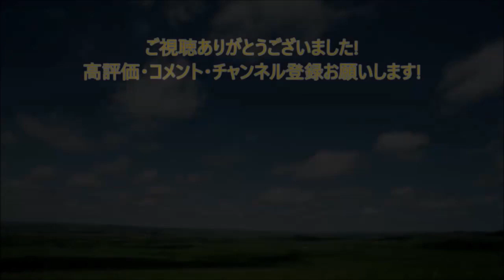最悪な食育の日を過ごしてしまったキーボードクラッシャー(2023)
※今回の動画にはエロ・グロ要素が入ってます。その要素が苦手な方のご視聴は注意を払いながらお願いします。
誕生日記念として西木野真姫が復活! 邪神ちゃんがデビュー! ローズ(怪盗ジョーカー)、フェニックス(怪盗ジョーカー)がイッショクに入部!?

今日は西木野真姫達とココスに行くラチュードだが…

最新動画

最悪な女子マラソンの日を過ごしてしまったキーボードクラッシャー

最悪なヘリコプターの日を過ごしてしまったキーボードクラッシャー

※24時間以内に視聴回数50、1ヶ月以内に視聴回数100いなかった場合は没動画として削除します。